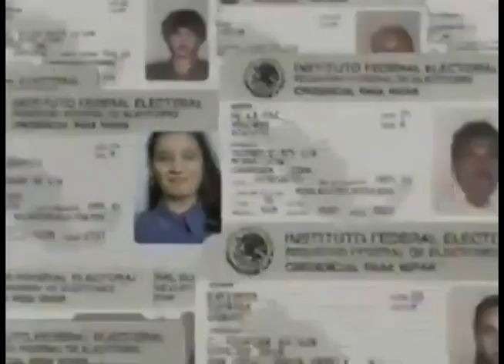Comerciales mexicanos: IFE 1998 4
Campaña El padrón electoral es de todos mantenlo al día 2a etapa 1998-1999